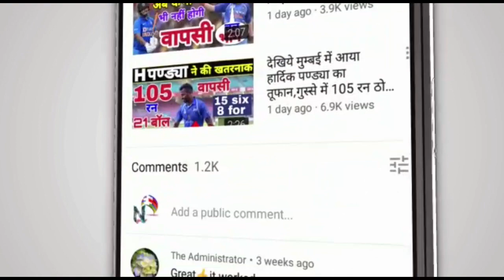पहले T20 में लौटा दुनियाँ का No 1 गेंदबाज स्पीड देखकर काँप उठा आयरलैंड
T20 में लौटा दुनियाँ का No 1 गेंदबाज स्पीड देखकर काँप उठा आयरलैंड

1000 sub complete on 5/7/19
10000 sub complete on 1/8/19
100k sub complete on 12/08/19💯
200K sub complete on 30/08/2019👍
300k sub complete on 29/09/2019👍
400k sub complete on 02/11/2019
500k(0.5million) complete 19/12/19💗
600k sub complete on 10/2/2020👌
700k sub complete on 01/04/2020
800k sub complete on 25/10/2020
900k sub complete on 3rd Aug 2021
1M Sub complete on 4th Dec 2021